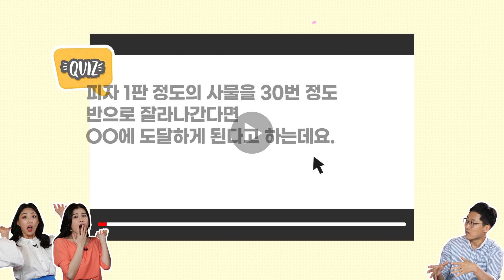🎓 김상욱 교수의 알키미스트 프로젝트 1편 퀴즈이벤트! ‍🎓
🔬알키미스트 프로젝트 1편을
시청하시고 퀴즈 정답을 맞춰주세요~

정답을 맞히신 분들 중 추첨을 통해
🍕미스터피자 페퍼로니플러스L+콜라1.25를 선물🎁로 드립니다!!

▶참여방법
1. 알키미스트 프로젝트 1편 시청하고 응원 댓글 남기기

3. 정답 및 연락처 남기기

ㅇ 이벤트 기간 : 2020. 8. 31. (월) ~ 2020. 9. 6. (일)
ㅇ 당첨자 발표 : 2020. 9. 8. (화)  * 당첨자는 유튜브 영상 댓글을 통해 발표합니다.
ㅇ 이벤트 상품 : 미스터피자 페퍼로니플러스L+콜라1.25 (10명)